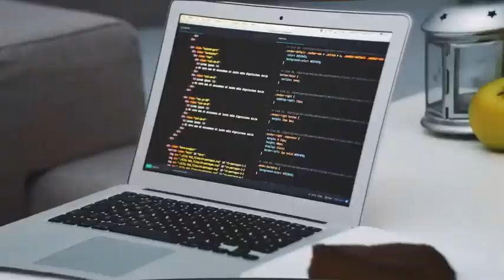After Effects Template - Stomp Opener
Stomp Opener by videologio | After Effects Template | Videohive Stomp Opener

After effects template: Stomp Opener is produced by Videohive